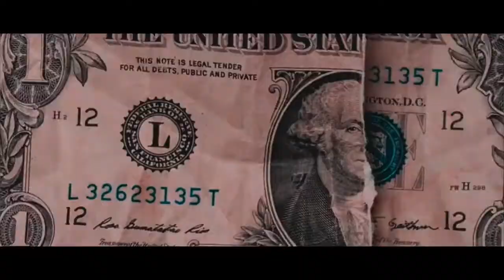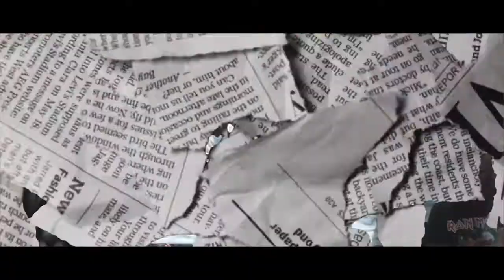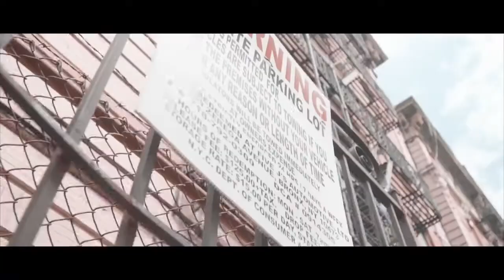Young Dell Ft. Merch Lotto - Same Niggas (Dir by @ TikaDeGallo)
New visuals From Young Dell newest project "4"